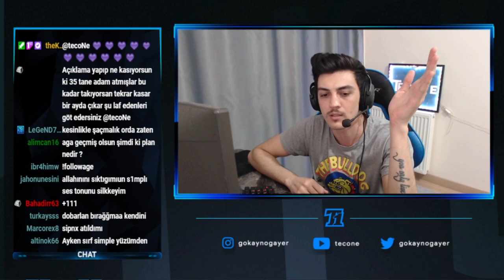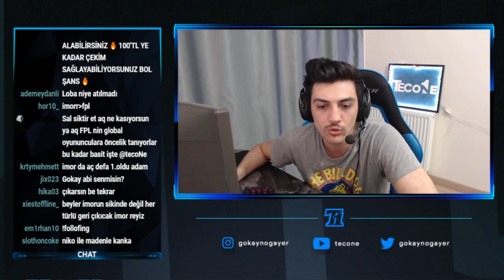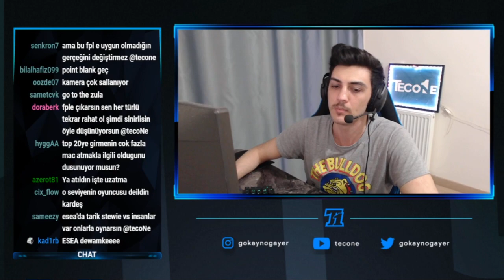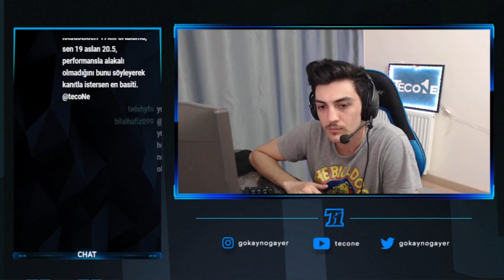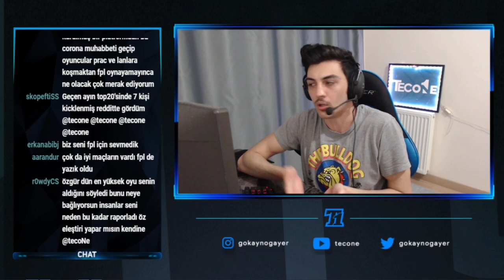TECONE FPLDEN ATILMASI HAKKINDA AÇIKLAMA YAPIYOR!!!